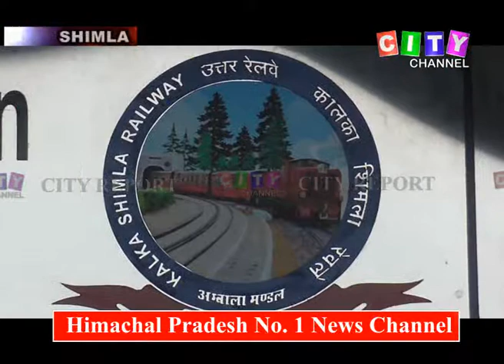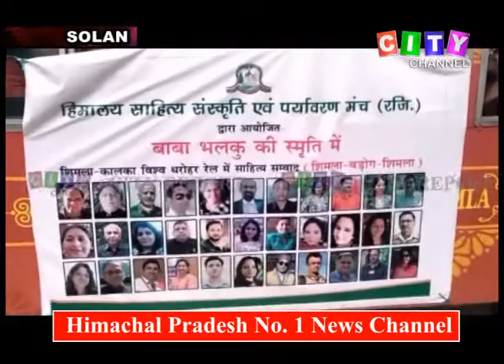Shimla Rail Yatra 11 Aug 2019